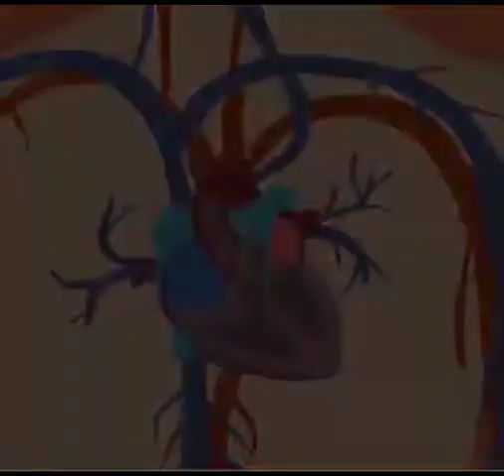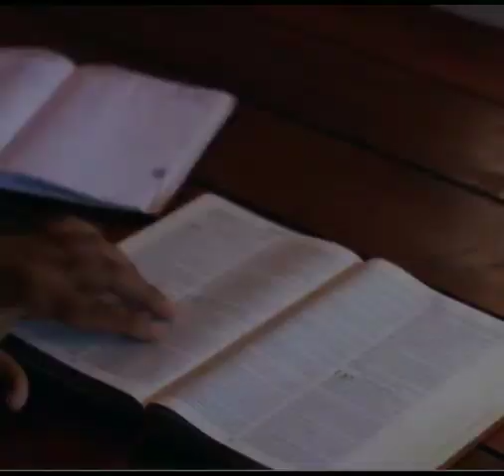पढ़ने के लिए तरसने लगोगे Stop Crying and Start Studying Student's Motivational Video.